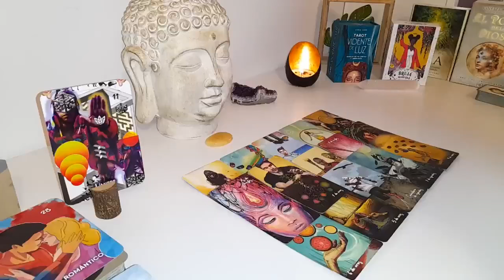SCORPIO URGENT❗️SOMEONE'S DROPPING A BOMB! WHAT THEY SAY WILL SHOCK YOU💜 SCORPIO LOVE TAROT READING